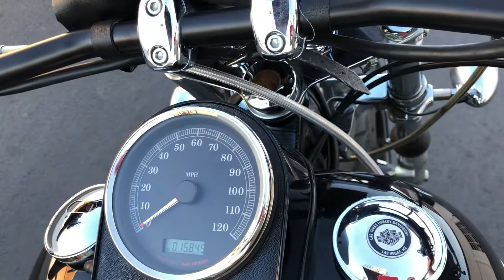2007 Harley-Davidson Night Train